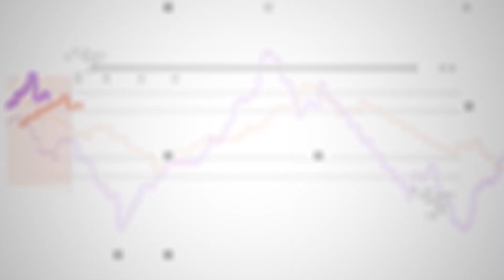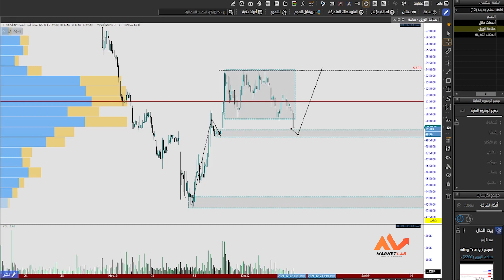تحليل سهم صناعة الورق وفرص الشراء المتوقعة عليه